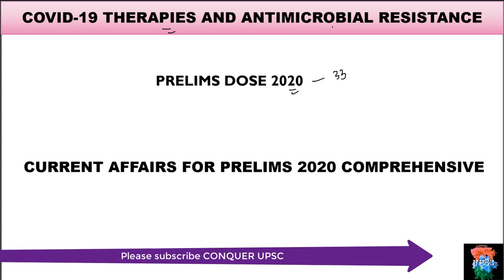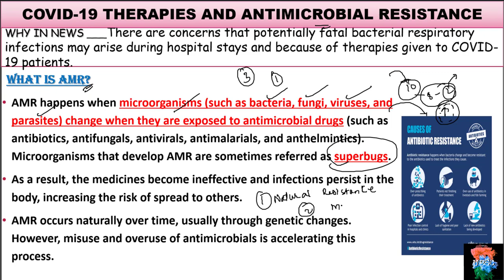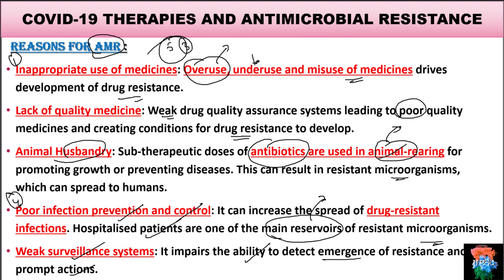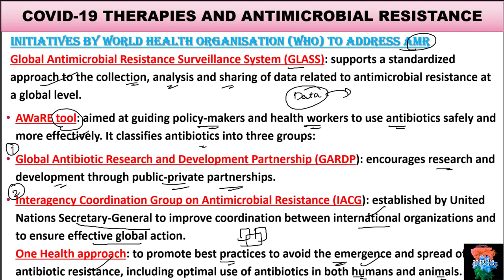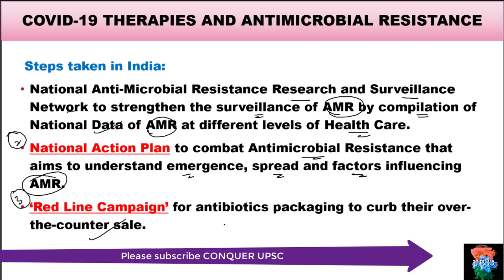UPSC Prelims 2020 DOZE 33 | COVID- 19 Therapies and Antimicrobial Resistance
Comprehensive Discussion on the below topics from the exam point of view.